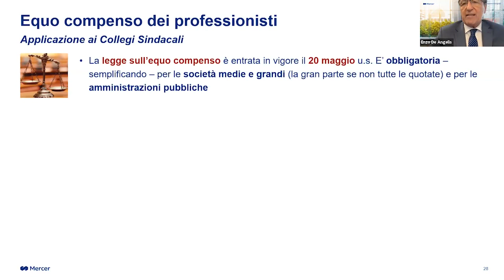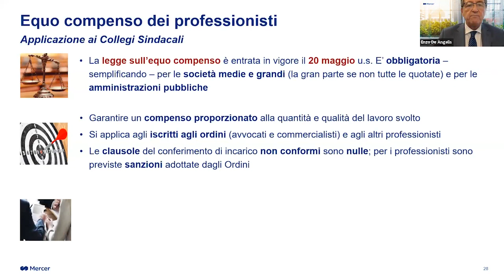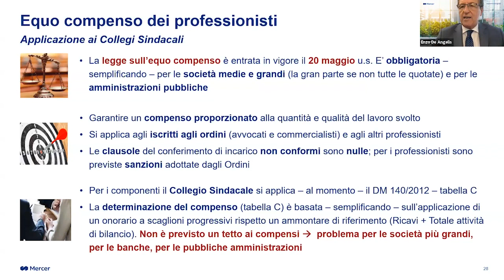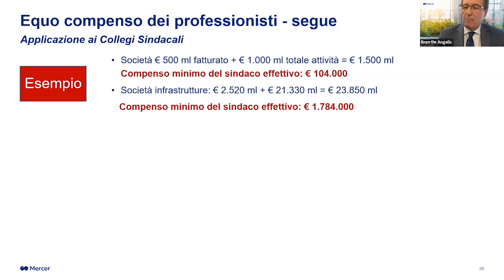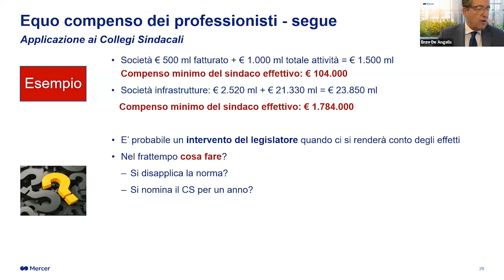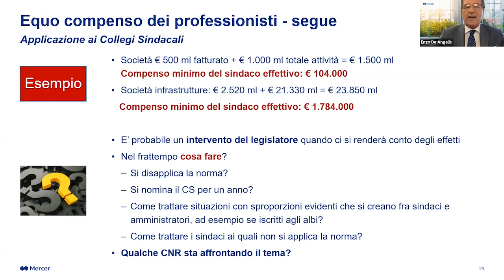Equo Compenso | Osservatorio Comitati Nomine e Remunerazione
Enzo De Angelis, Presidente di Mercer Italia presenta una panoramica sull'Equo compenso.